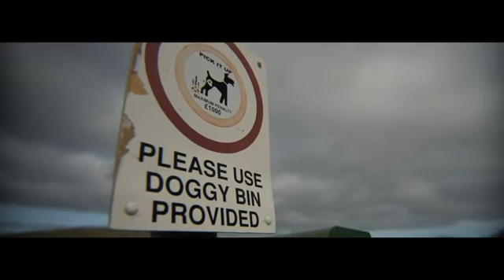SGPRO TEST FOOTAGE MK3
SGPRO and Canon XHA1